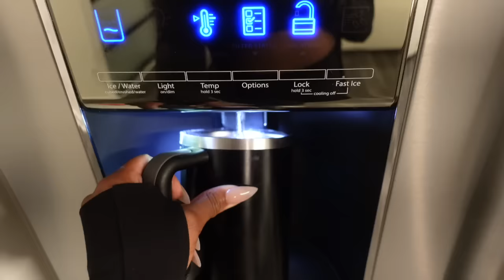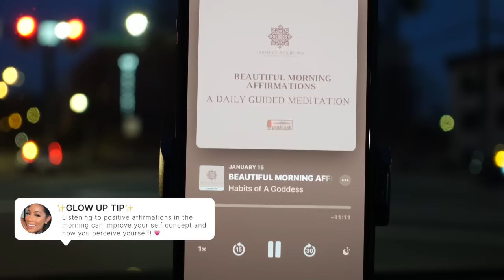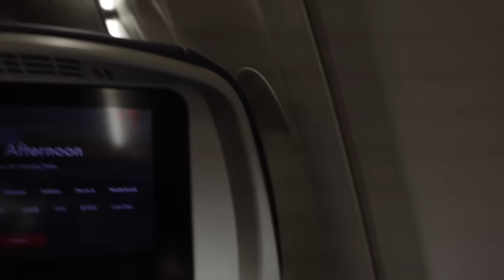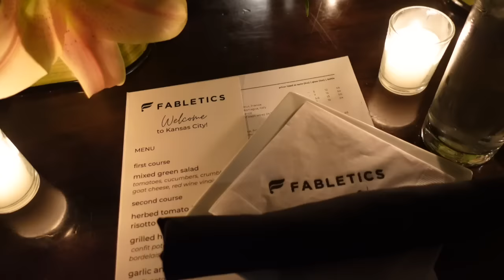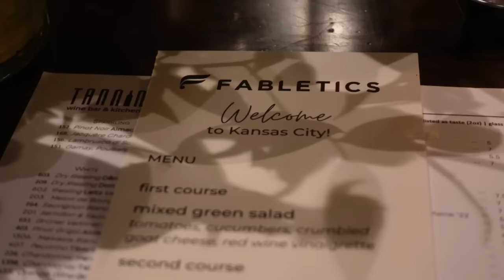GLOW UP DIARIES | healthy + productive habits, self care rituals, brand trips, new friends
Hello cutie pie!!! Let's get into this BUSY but productive glow up diaries!

Hello besties and sisters!💗💗 How are you?? I hope you're doing well!! In today's episode of the Glow Up Diaries I achieve one of my long term goals which was to go on a Brand Trip! So come along with me, while also reinforcing the daily habits and rituals that keep me grounded, healthy, and productive!

ALL PRODUCTS LINKED HERE:

Towel Warmer
Outdoor couch
Soft Services body exfoliator
Revolve Set

HELPFUL LINKS💋